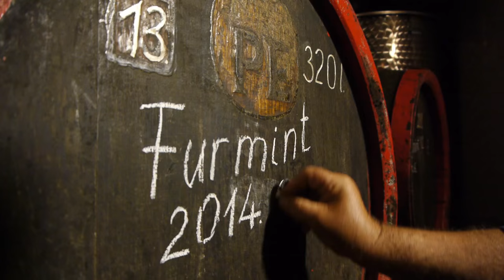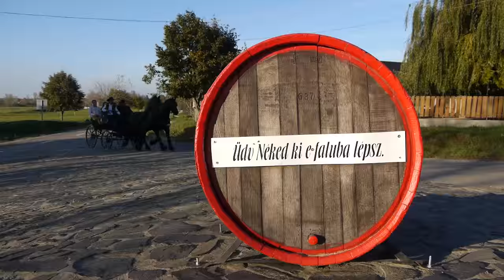SOMLÓ 'A Jóisten elhagyott kalapja'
Turisztikai kisfilm Somlóról, látnivalókról, borokról, rendezvényekről.